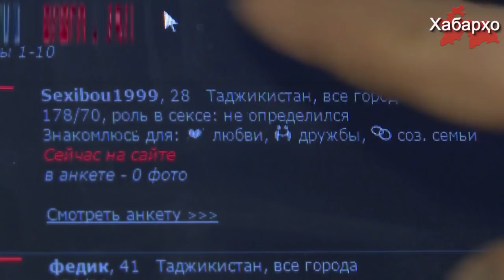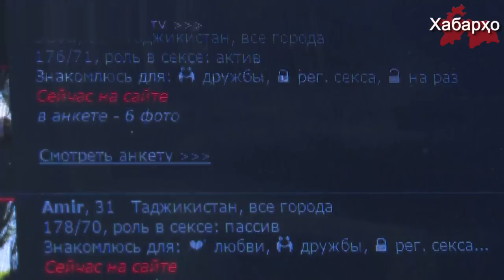В Согдийской области 7 лет действовала ЛГБТ-организация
На Севере Таджикистана существовала иностранная организация под названием  «Рохи зиндаги» (Жизненный путь), которая занималась пропагандой под различными предлогами идей гомосексуализма.